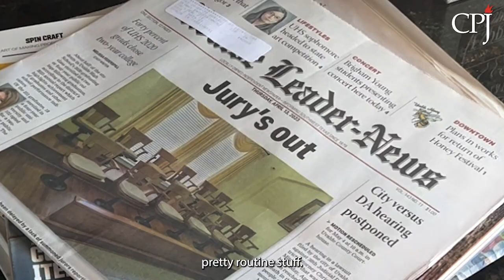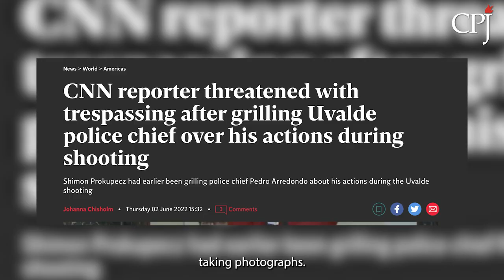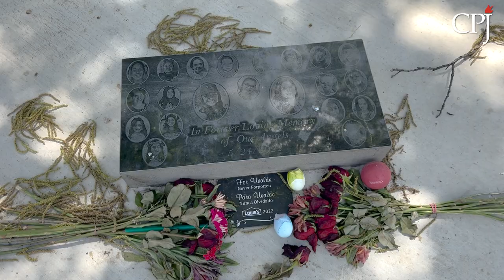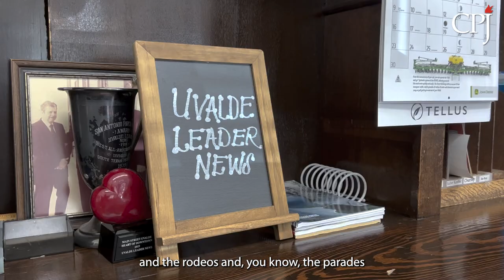After the Robb Elementary School shooting: reporting on Uvalde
On May 24, 2022, a gunman shot and killed 19 students and two teachers at Robb Elementary School in Uvalde, Texas.

Journalists from around the country came to cover the tragedy, and local and state reporters have remained on the scene for the past year — following parents in their journeys through grief and taking part in efforts to secure more information from authorities.

Since then, journalists have also worked through their own trauma. This is their story.

CPJ has psychosocial safety resources for journalists covering gun violence in their communities. Please read and share widely

And read CPJ’s interviews with journalists on the challenges they have faced covering the shooting, including dealing with false narratives, threats of arrest, and access issues